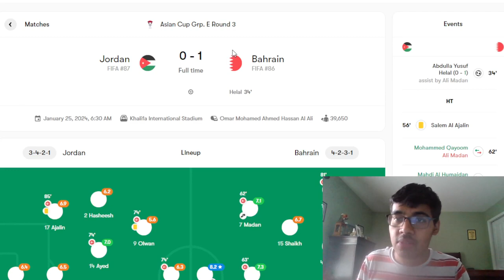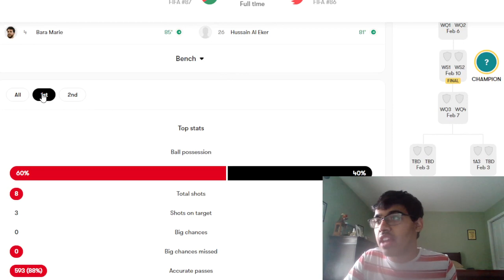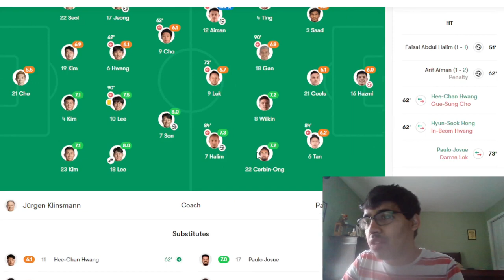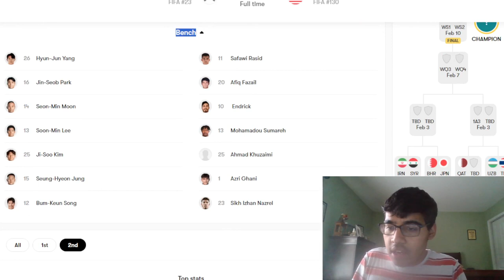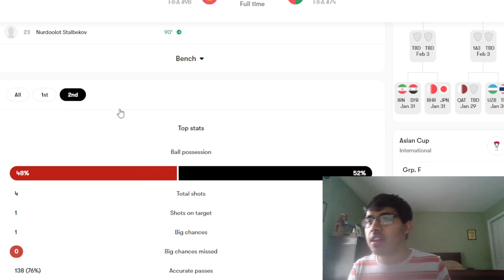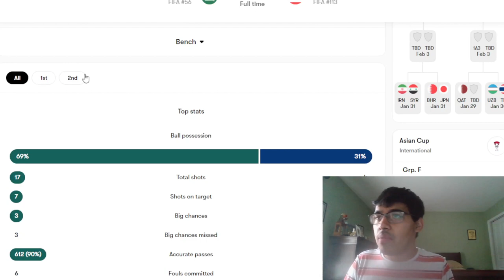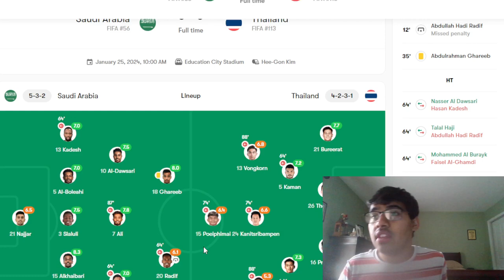BAHRAIN TOPS THE GROUP, SOUTH KOREA THRILLING DRAW, OMAN BOTTLE IT, SAUDI TOP | ASIAN CUP REACTION